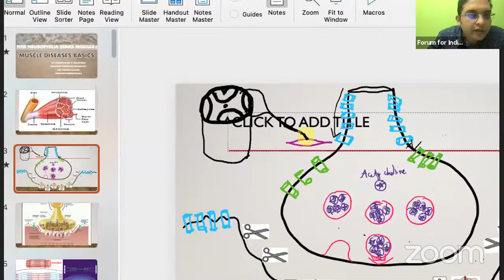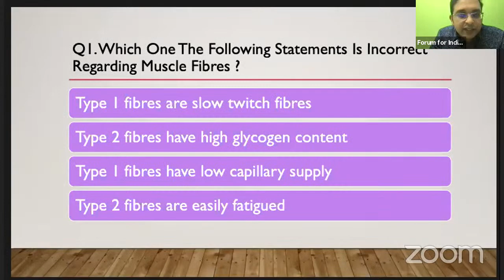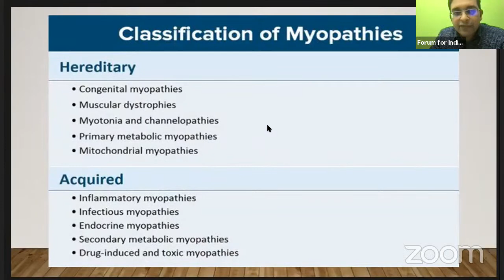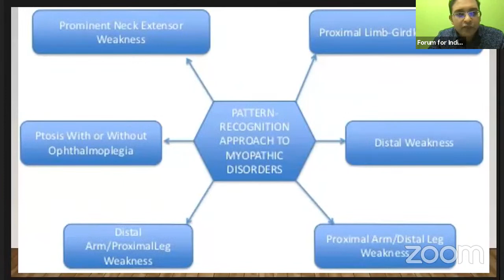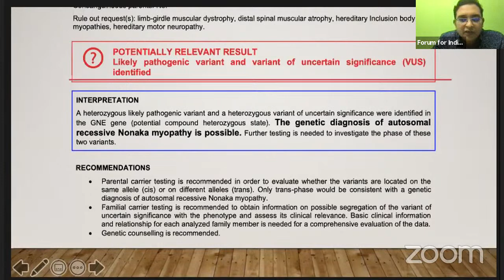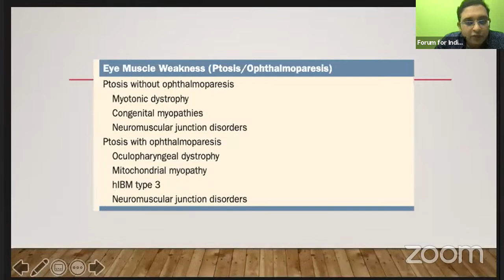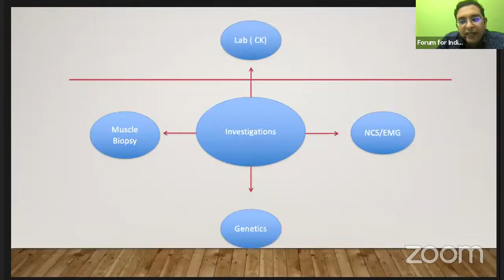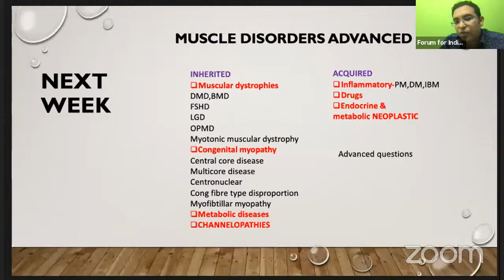FINE Neurophilia Series - 10th March 2021